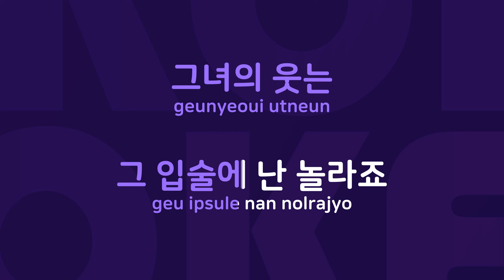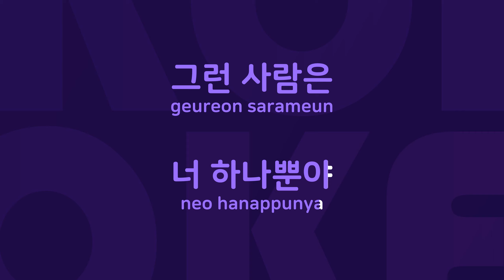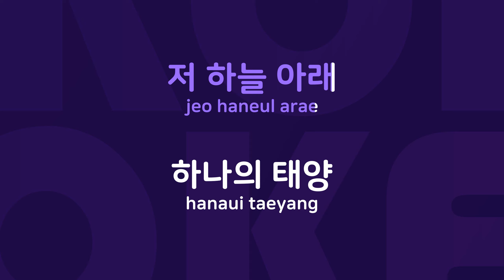She : Originally Performed By 민경훈 Karaoke Verison